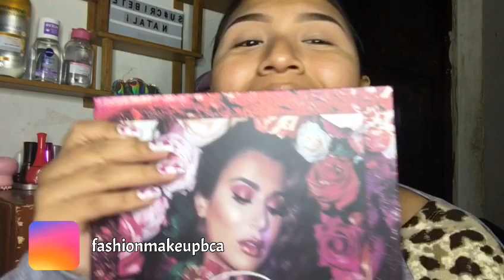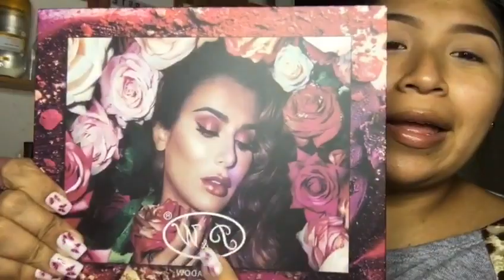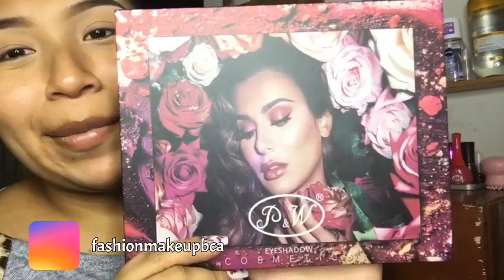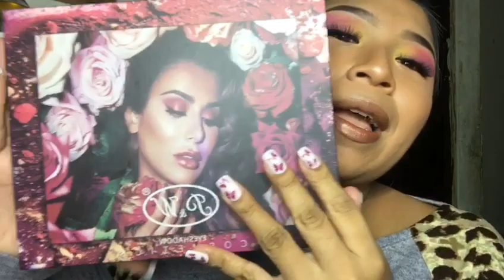🌈 Maquillaje colorido ✨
Amores aquí les dejo este video con colaboración de la página Fashionmakeup
Les dejo el link directo de su Instagram @fashionmakeupbca